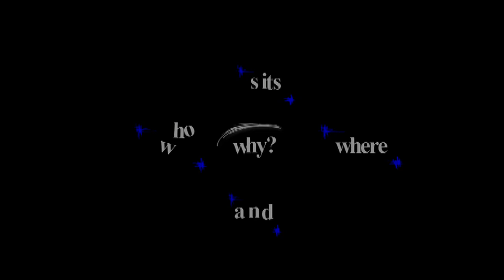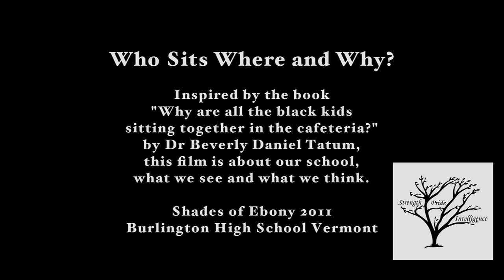Who SIts Where And Why? ( TRAILER)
Four sophmores from Burlington High School Vermont shot this documentary as part of an academic enhancement program called Shades of Ebony. They were very curious to understand more about who sits where and why in their high school cafeteria. This film is about what they learned.